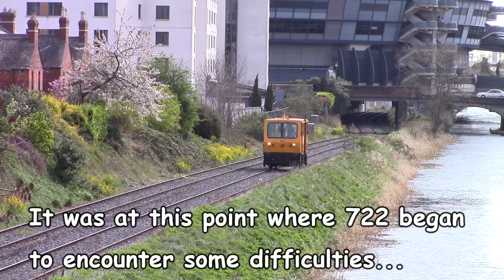Inspection Car number 722 runs around North Dublin, incl Howth Branch.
On Tuesday the 11th and Wednesday the 12th of March 2017, inspection car number 722 did some trips around the Dublin area.

On the first day we head to Ossory Road bridge where we see 722 heading out towards Glasnevin Junction to gain access onto the Docklands Branch. After which we make our way to Newcomen Junction on the Docklands Branch where we see 722 passing as it makes it's way to Docklands Station. After that we head to Drumcondra Road Lower where we see 722 failing just before the railway bridge. It had to be sent back to Docklands Station where repair works would take place.

Wednesday the 12th of March 2017. The next day we are at Lauder's Lane crossing on the Howth Branch where we see 722 making a very rare appearance on the line as it makes it's way to Howth. Shortly after we head to Howth Lodge where we see 722 again but this time making it's way to Greystones. Later on in the Afternoon we head to Harmonstown Station where we see 722 passing with a Greystones to Skerries run. And finally we see it again at West Road as it makes it's way back to North Wall.